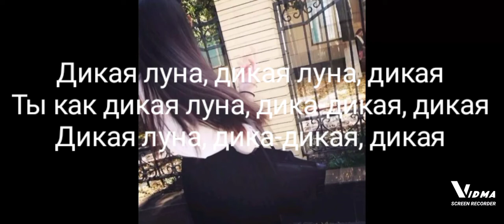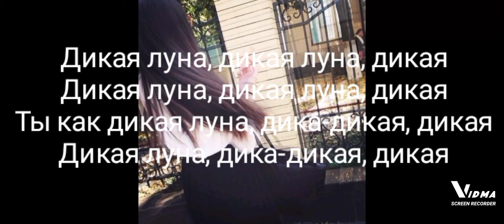Гудзон - Дикая Луна (Lyrics)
Эта песня принадлежит Гудзон и я не хочу меня в заслуга

это просто текст, наслаждайтесь видео.